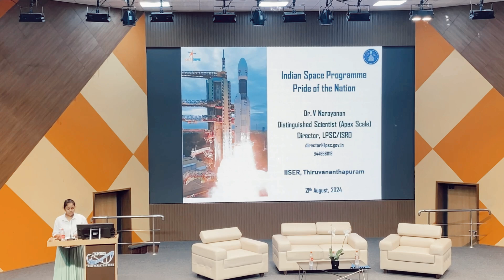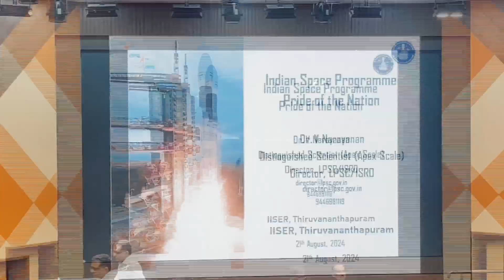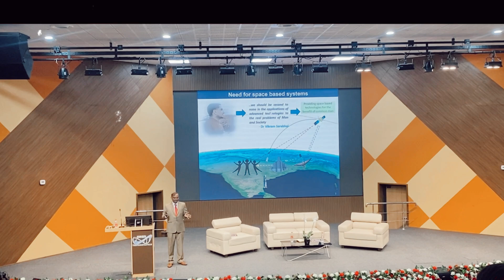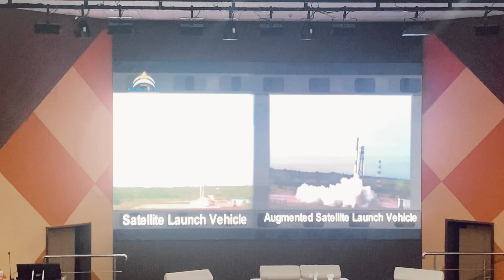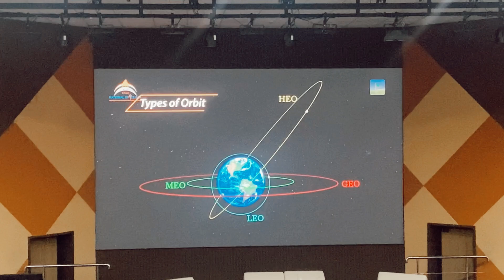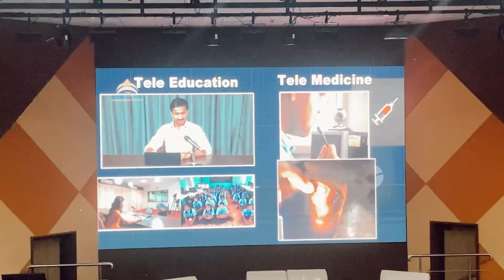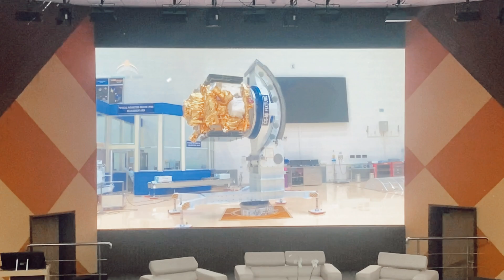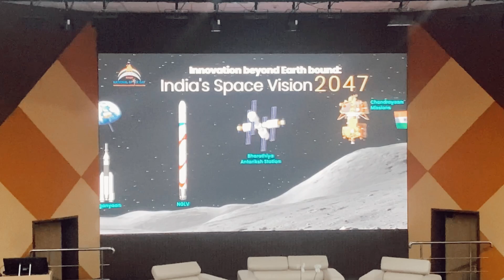"Director of LPSC/ISRO Visits IISER TVM: Insights from a Top ISRO Scientist"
How To get 145+ Marks In last two months IAT | 2024

Best Career Options After BS-MS | IISER | NISER

Physics Imp Chapters For IAT 2024

IAT MATHS Imp Chapters For IAT 2024

IAT Chemistry Imp Chapter For IAT 2024

IAT Bio Imp Chapters For IAT 2024

🚀 Welcome to RAJ IISER TVM – Your Ultimate Portal to Viral Wonders! 🌟

🔥 Unleash the Power of Science & Entertainment with RAJ IISER TVM! 🔬🎉

🚀 Brace yourself for an exhilarating journey into the world of mind-bending experiments, cutting-edge research, and jaw-dropping entertainment, exclusively on RAJ IISER TVM! 🌐✨

🔍 Explore the depths of knowledge with our captivating videos that seamlessly blend scientific marvels and entertainment. From mind-blowing experiments to riveting science facts, we've got it all! 🤯🔬

📌 In every video, we decode the mysteries of the universe and showcase the incredible work happening at IISER TVM. Get ready for a rollercoaster ride of knowledge and entertainment that will leave you wanting more! 🎢🤩

🚨 Ready to embark on a journey of knowledge, entertainment, and viral sensations? 🌐🔥

🚀 RAJ IISER TVM - Where Science Meets Entertainment in the Most Viral Way! 🌟✨